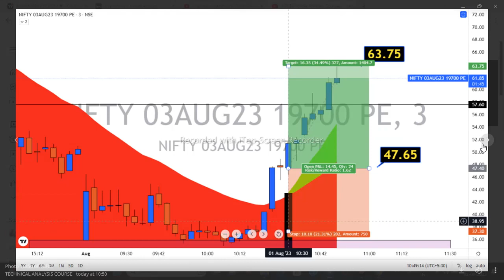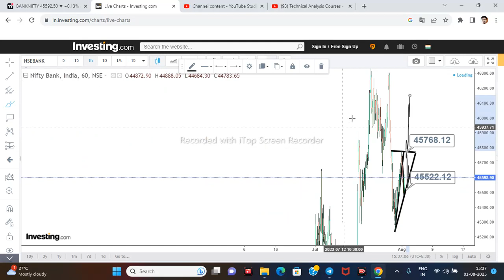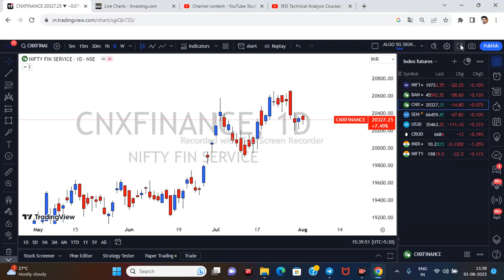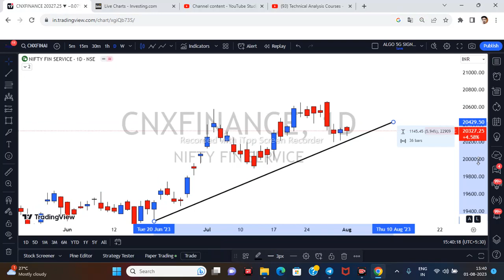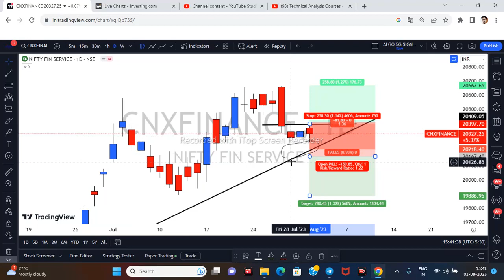Bank Nifty Tomorrow Prediction | NIFTY ANALYSIS & PREDICTION TOMORROW 2 AUG Share Market BankNifty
nifty analysis for 2 AugustWednesday
bank nifty analysis for 2 AugustWednesday
bank nifty expiry 3 August Wednesday
nifty expiry on 3 August Wednesday
Nifty Forecast
nifty
Nifty Nifty
nifty share price
bank nifty
nifty 50
bank nifty share price
nifty today
nifty tomorrow
nifty analysis
banknifty analysis
nifty prediction
banknifty
nifty
nifty tomorrow
nifty tomorrow
nifty analysis
banknifty analysis
nifty prediction
banknifty
nifty
nifty nifty
nifty live
Wednesday market prediction
2 Augustbank nifty
2 Augustmarket
2 Augustmarket analysis
2 Augustnifty
Wednesday market prediction
bank nifty
Wednesday market
Wednesday market analysis
Wednesdays market strategy
Wenesday stock market prediction
Wenesday trading strategy
next week share market prediction
nifty
nifty 50
nifty 50 tomorrow prediction
nifty analysis
nifty Wenesday
nifty Wenesday prediction
nifty on Wenesday
nifty prediction
nifty prediction for Wenesday
nifty tomorrow
share market Wenesday prediction
share market on Wenesday